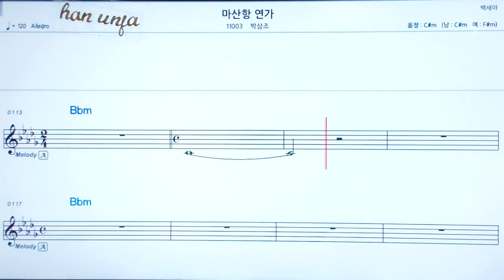💖마산항 연가/박상조 👍코드,악보, 코드 ,Karaoke*카라오케 반주